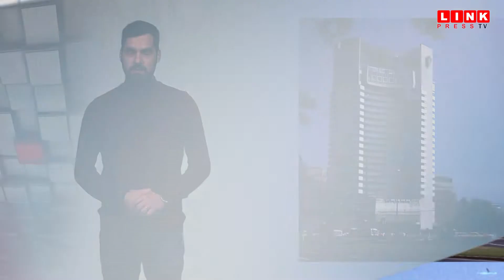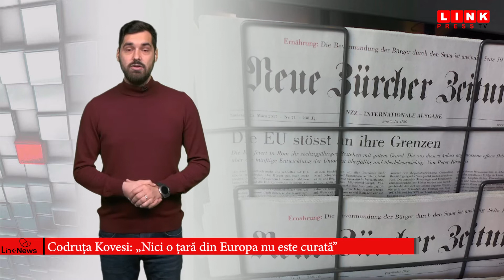Link news 9.12.2021